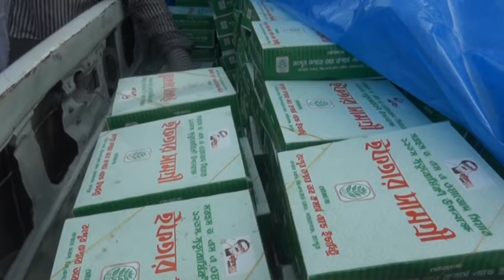Dr Wazed Miah mrithubarsiki opolokke eftar bitoron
Visit Rangpur24.com News channel for up-to-the-minute news, breaking news, video, audio and feature stories. We provide trusted World and BD news as well as local and regional perspectives.